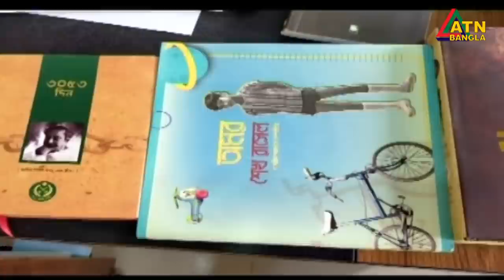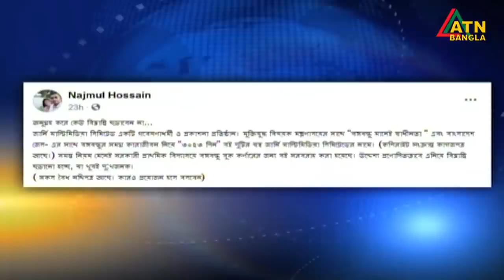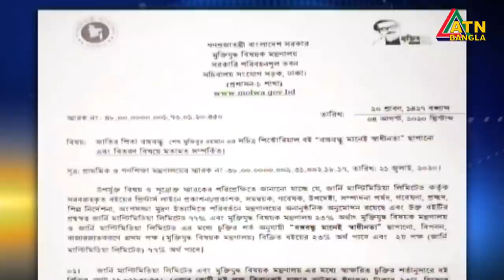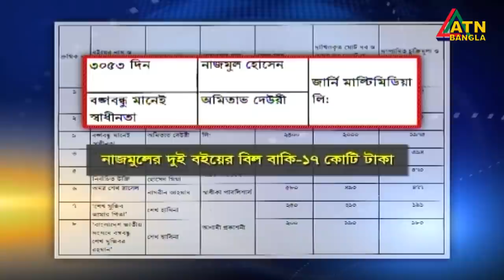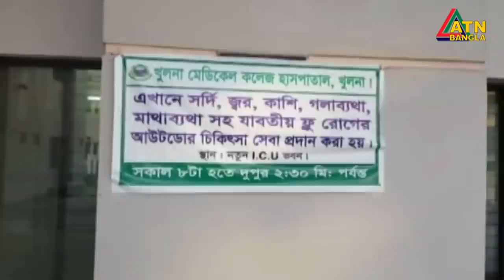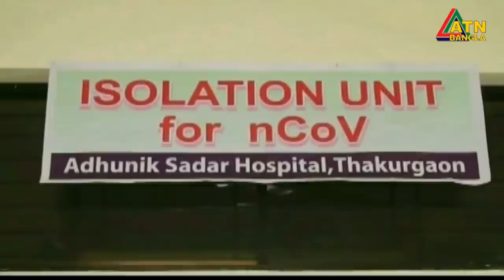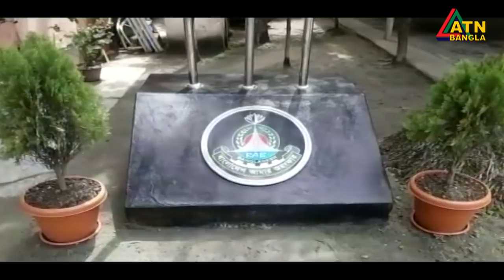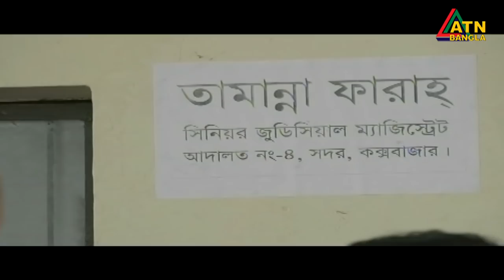এটিএন বাংলা গ্ৰামগঞ্জের সংবাদ | 24.08.2020 | ATN Bangla Gramgonjer News